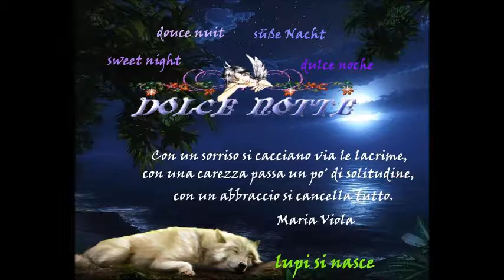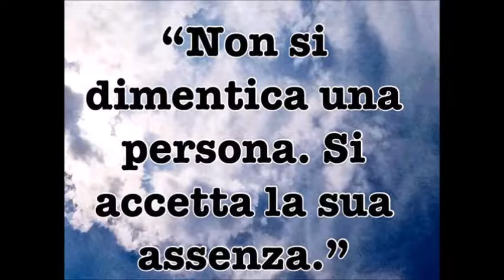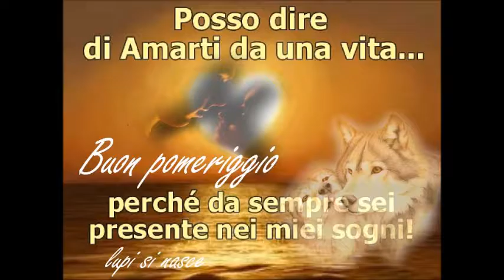lupi si nasce ROBERTO LUCIANI